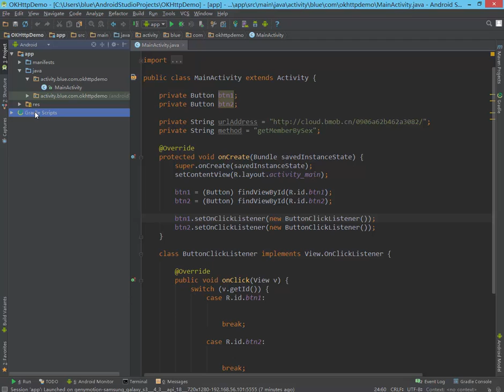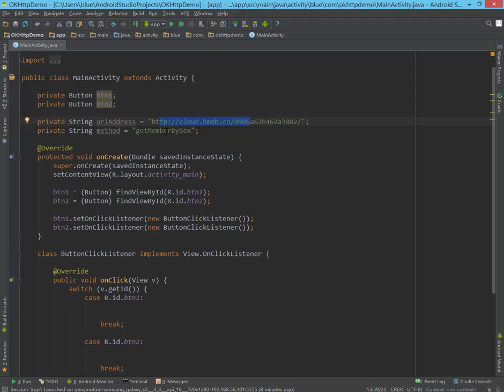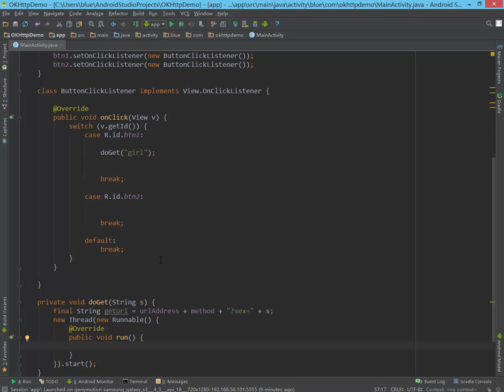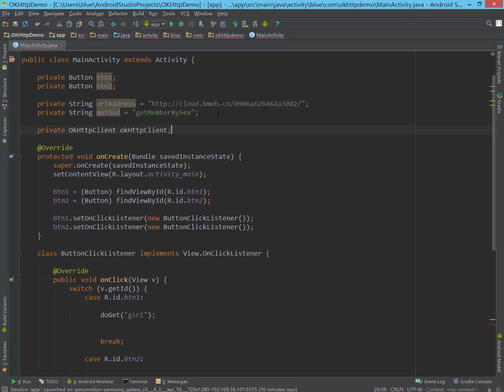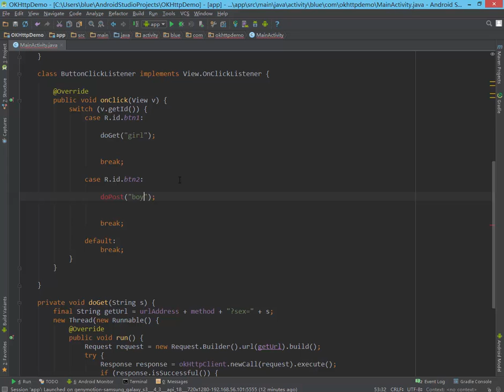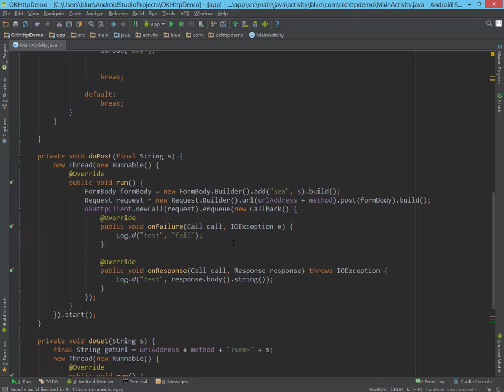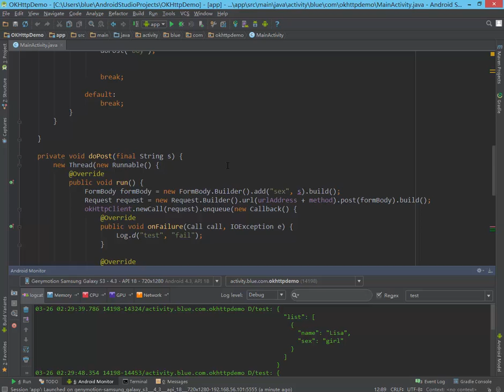7 访问Http资源之OKHttp